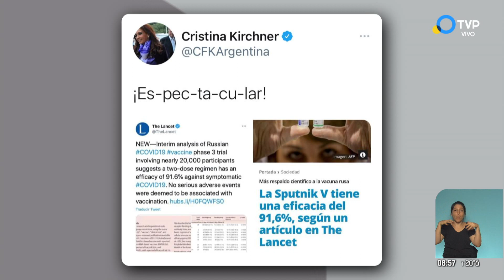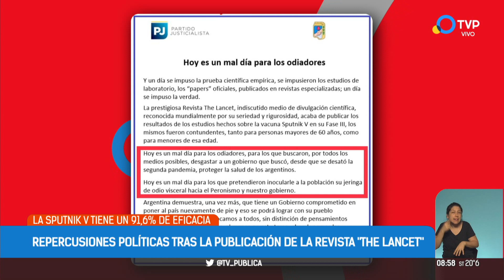Repercusiones políticas por la publicación de Sputnik V en Lancet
Continúan las repercusiones por la publicación de la prestigiosa revista Lancet sobre la efectividad de 91,6% de la vacuna Sputnik V. Desde el oficialismo celebraron el artículo y la ratificación de la calidad de la vacuna.